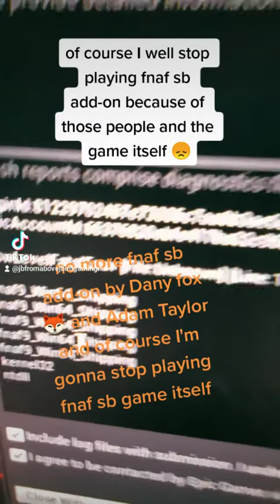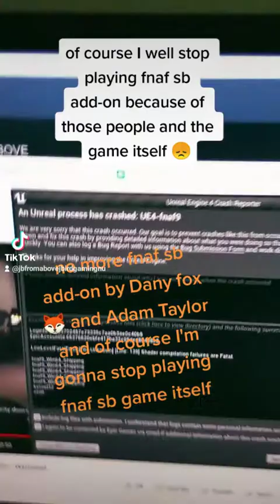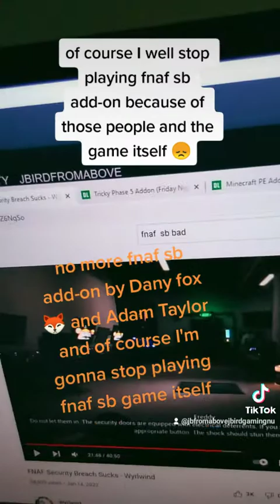sad news I'm no longer play more fnaf sb add-on and playing fnaf sb game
it gets worst by the time when fnaf was around but I hope it gets fix from unreal engine/ epic games as you can see the game is nothing but a error and a well 👎 it's a good game but it's just the game itself is the one is having a problem